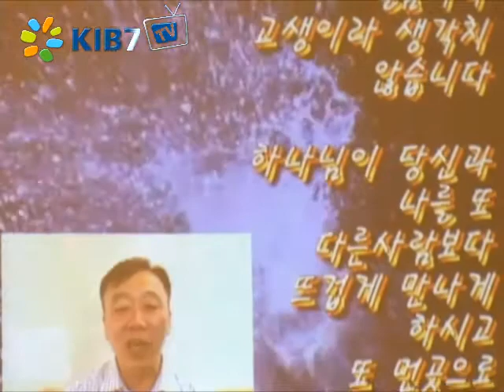박은신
2010 주부가요열창
필리핀한국부인회